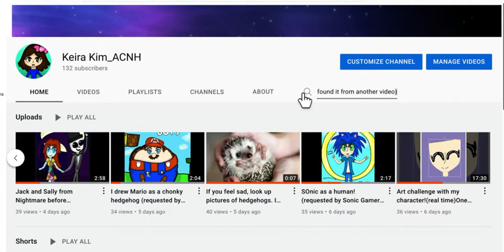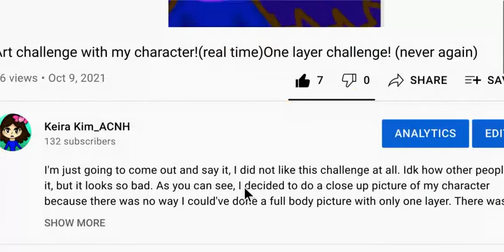FLASH WARNING something cool happens if you type "Awesome" while watching a vid READ DESC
I DID NOT DISCOVER THIS!! My brother showed it too me after seeing on another video (idk which one it was) This is so cool! To get it to stop, just type Awesome again